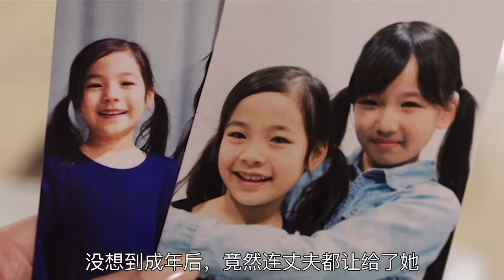韩国拍的最大胆电影，真是什么都敢拍，让国内望尘莫及！